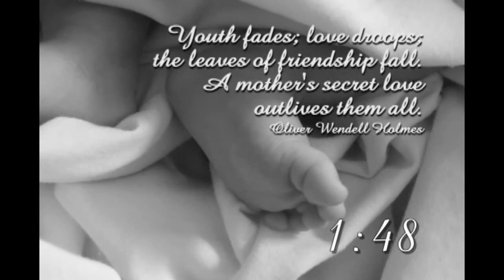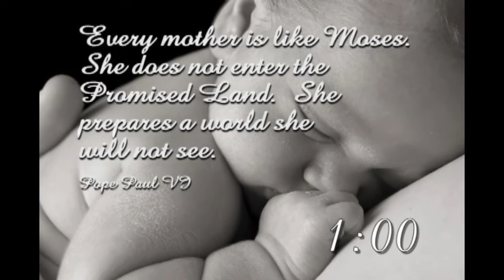NUMC Worship Online - Mothers' Day - 05/10/2020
Recorded in various locations to bring us all together in spirit!